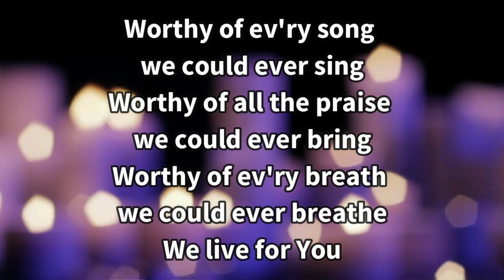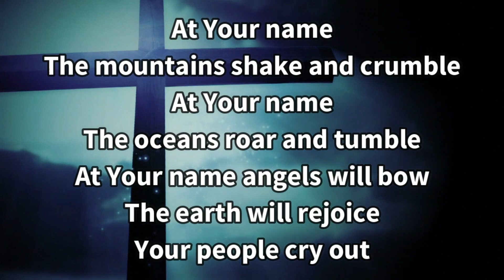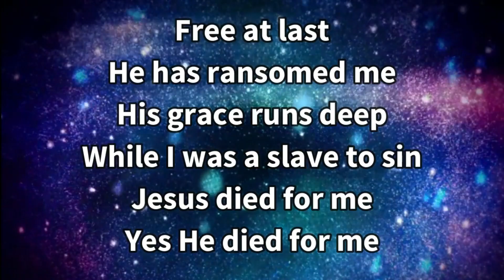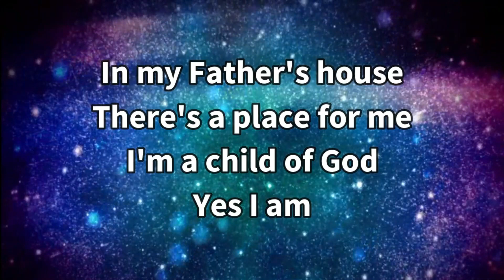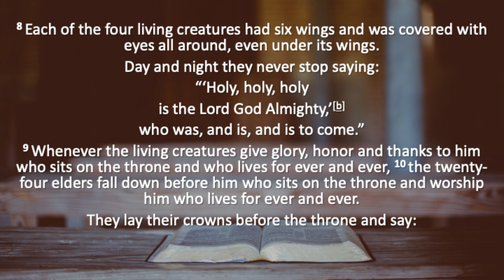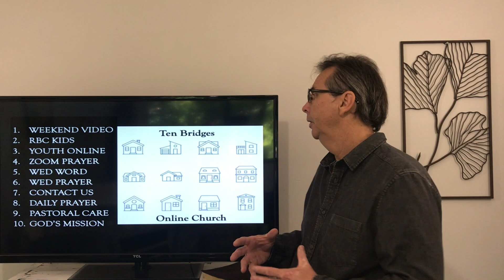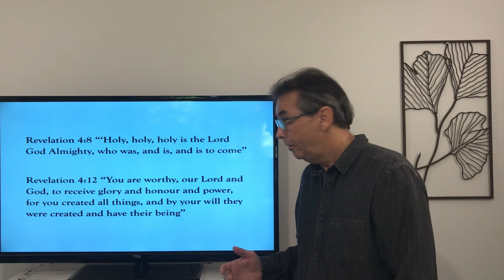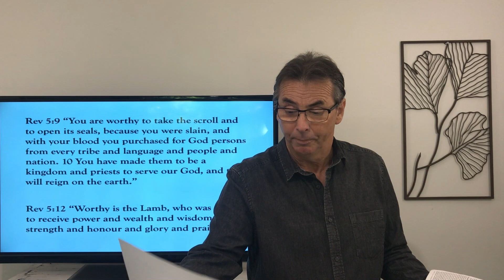RBC Service 5th Apr 2020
Hey Church, we're inviting you to join us in doing church online again this week.

WORSHIP - We have recorded our own band and have included 3 songs onto this video...
TEACHING - Ps Steve is bringing us part 3 of his Revelation series : "The Lamb's War"

Please feel free to join us for our Prayer Service 11-11:45am each Sunday on ZOOM (a Video calling App) all you need to do is click the link, give it permission and join the call at 11am.

RBC Staff